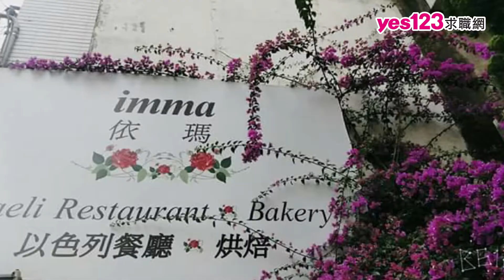台南、高雄唯一以色列餐廳 外國客人多、半年調薪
2009年成立，imma的名字源自於希伯來文「媽媽」，由來自以色列老闆傳承自媽媽的手藝，對異國料理有興趣的你，歡迎加入我們的行列：

1.福利優：食品、商品員工價，還有不定期聚餐。

2.取代性低：台南、高雄唯一以色列餐廳，以色列廚師駐店，常有外國客人，可以學到跟不同國家的人應對進退技巧，以及特色異國美食烹飪技巧。

3.發展性高：尋找合作夥伴中，有興趣者學會餐飲、經營技巧，下一間分店店長給你當！